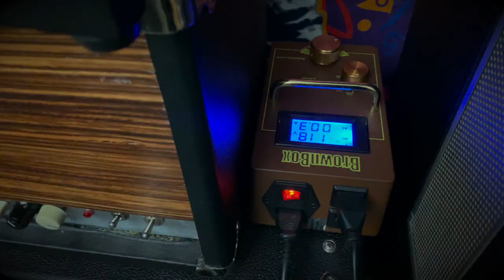BURNING OF THE MIDNIGHT LAMP INTRO : JIMI HENDRIX’ WAH WORKS IS AMAZING!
Hey hey!

I was so inspired by the tone coming from this old Vox Wah, i felt like a Jimi lesson would be cool

“Burning the Midnight” is one of my favorite songs, the production was amazing but also the tones and lyrics.  Very deep.

Hope you DIG!

If there is a desire for more Hendrix lick lessons, leave em in the comments and i’ll see what i can do..

Until then...” watch out for serpents in the wishing well”

Be safe.

PEACE!